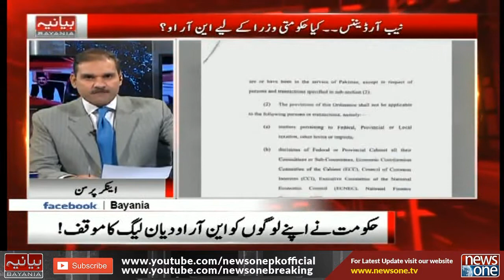Bayania | 07-October-2021 | Shah Khawar | Faisal Chaudhry | Ashtar Ausaf Ali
نیب آرڈیننس؛ اپوزیشن کی حکومت پر شدید تنقید۔۔۔

Host: Waheed Hussain

Guest: Shah Khawar | Faisal Chaudhry | Ashtar Ausaf Ali